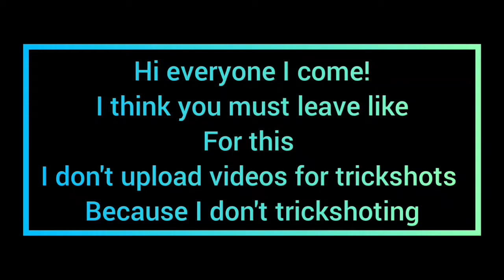It's my birthday!!!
TRICKSHOTS AND 25 RANKS

because it only start

ᶫᵒᵛᵉᵧₒᵤツ
QLS|IZUMRUD
Izumrudᶫᵒᵛᵉᵧₒᵤ
Dezilツ
⛩️¹žūmřùd⛩️|YT